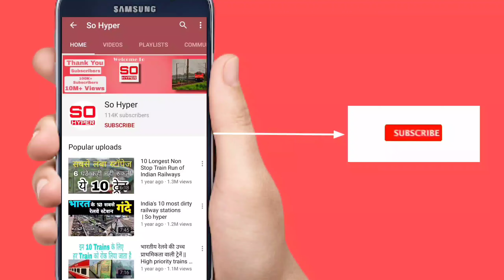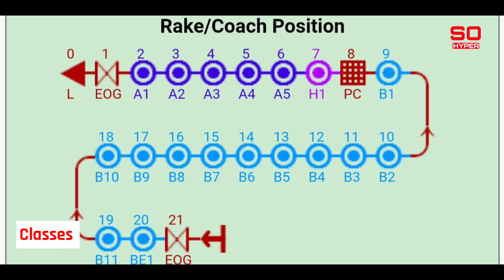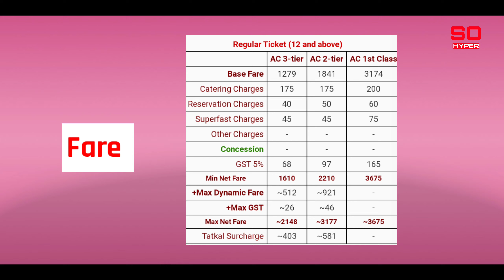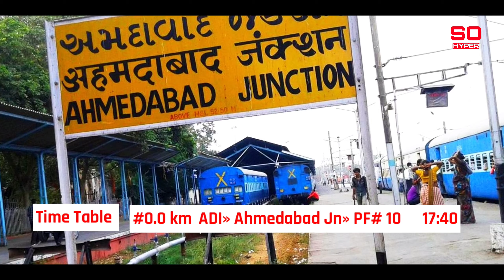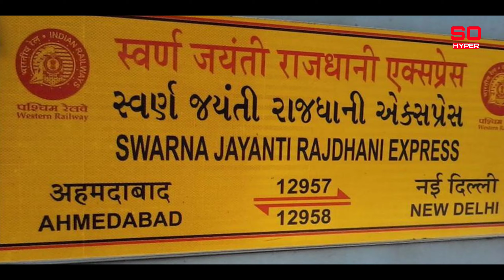12957 - Ahmedabad Junction - New Delhi |Swarna Jayanti Rajdhani Express All Information By So Hyper